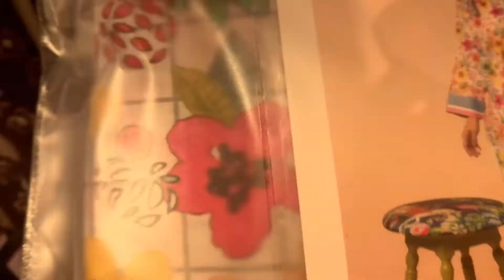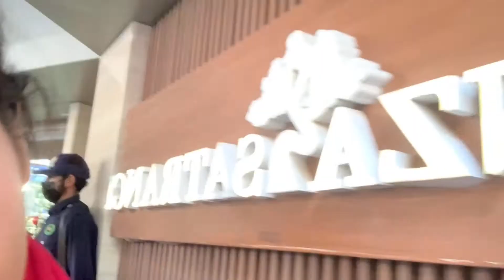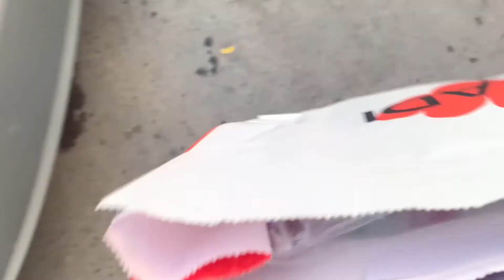University Shopping Vlog | Summer Shopping | HIBA TARIQ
HEY. THIS IS HIBA TARIQ. !
HERE TO ENTERTAIN YOU ALL!